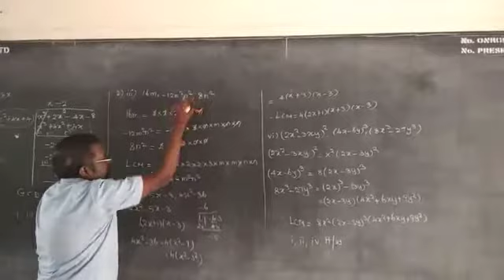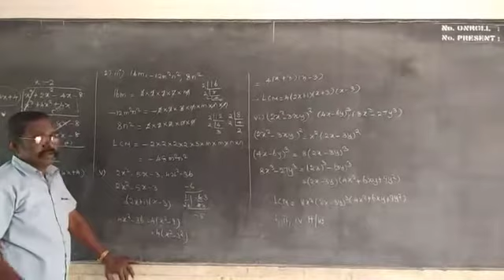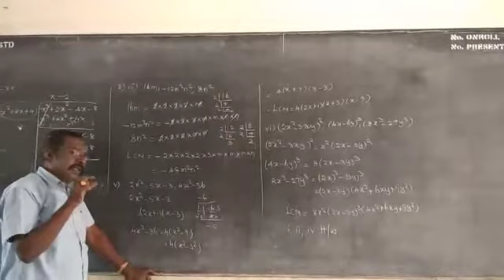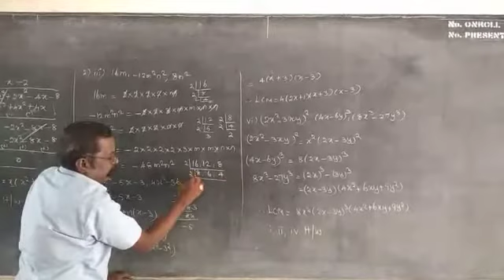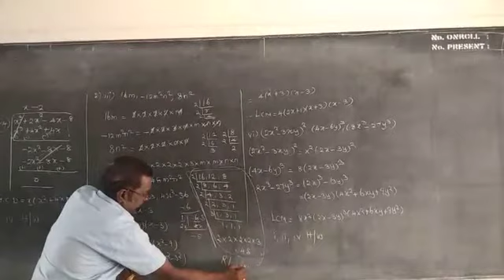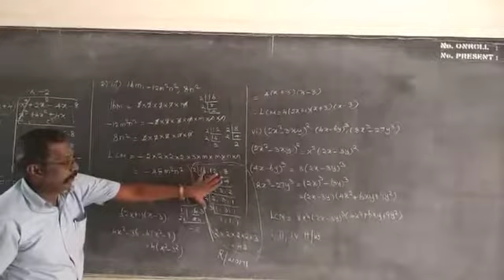14 August 2020